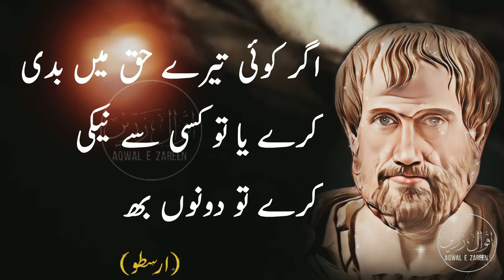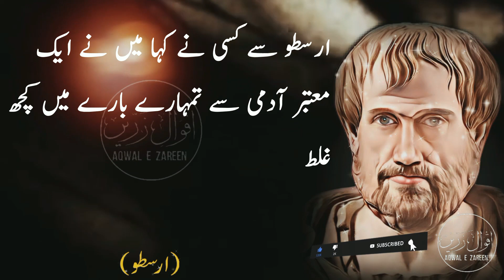Arastu Quotes | Arastu Quotes In Urdu | Aristotle Quotes | Aqwal e Zareen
Asalam o Aalikum Viewers, In today's video I have come for you with the sayings of Arastu. This video is about Arastu Quotes, Arastu Quotes In Urdu, Aristotle Quotes, Aristotle Quotes In Urdu, Aqwal e Zareen. I will keep coming up with videos like this. Thank you very much. Express your opinion in the comments.